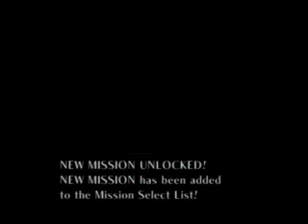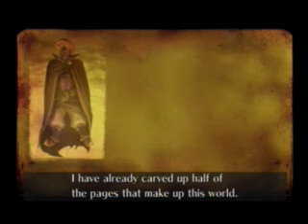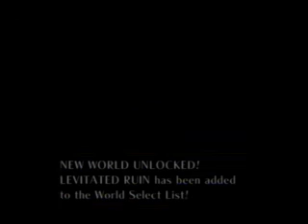Sonic and the Secret Rings - Part 5/13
Sonic and the Secret Rings Gameplay Recorded By Darktraitorsonic
Console
Wii